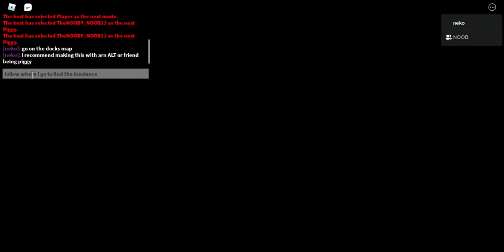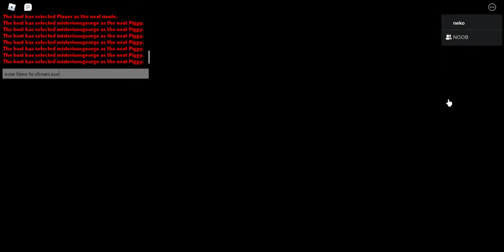How To UNLOCK the SECRET CRAWLING TRAP in PIGGY [BOOK 2] CHAPTER 9! | Roblox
In this video, I'm going to be showing you how to UNLOCK the SECRET CRAWLING TRAP in PIGGY [BOOK 2] CHAPTER 9!

--- Video Timeline ---

0:00 How To Unlock The Trap (Book 2 Chapter 9)
7:20 Crawling Trap Showcase (Book 2 Chapter 7)

--- Links ---

Play PIGGY and Go And Get the Secret Crawling Trap (if you haven't made it yet) NOW